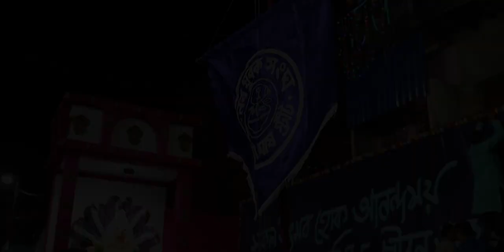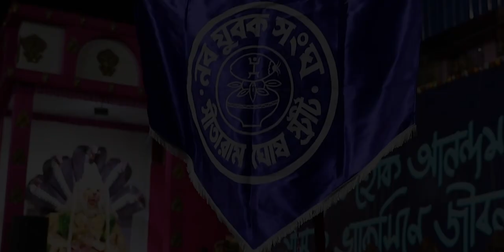GLOBE VIDEO Fatakeshto Kalipuja 2021